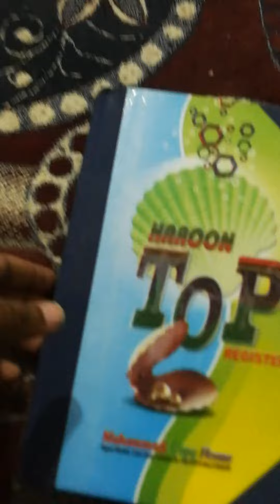Register for study its better for 6 or 7 class students